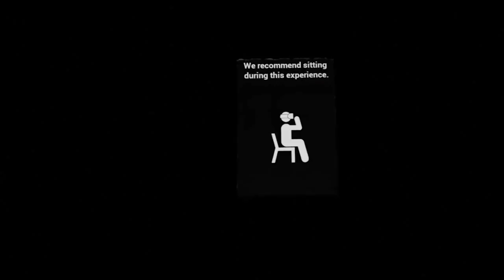People Face Their Fear Of Clowns In Virtual Reality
"I'd rather not."

MUSIC
Licensed via Audio Network
Mysterious Witching Hour_Full Mix.aif

Dolly shot WS atmospheric mood floating under trees in morning mist
Roger Maeder/Getty Images